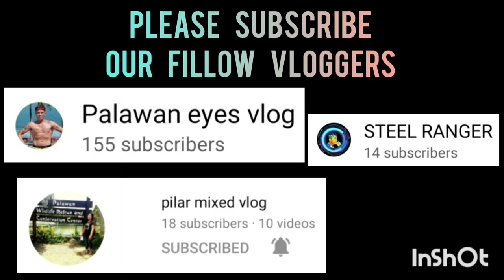MALIGAYA CENTRO VS HUSTLE HIGHLIGHTS | FEBRUARY 25,2023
MALIGAYA CENTRO VS HUSTLE | SEMI FINAL GAME HIGHLIGHTS | BANTAM DIVISION | SK SAN JOSE PPC BASKETBALL LEAGUE AT SAN JOSE NATIONAL HIGH SCHOOL COVERED GYM | FEBRUARY 25,2023